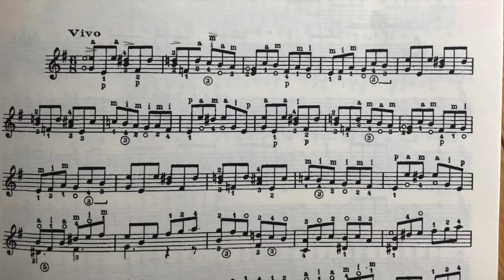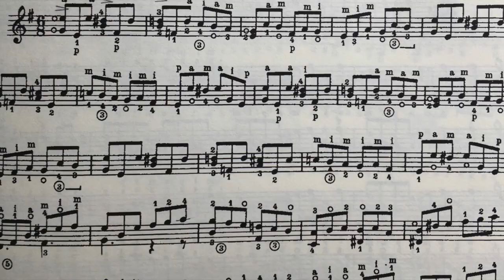7. Tarentelle from 12 Pièces Faciles by A.Tansman